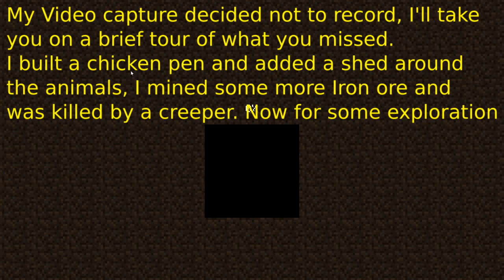Minecraft Survival 1.16.1 Let's Play 3 | Farming Chicken, Treasure Hunting and Exploring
The video capture didn't work for the shed building but we found a treasure map which lead to a treasure chest with lots of loot and caught a glimpse of an Ocean Monument.